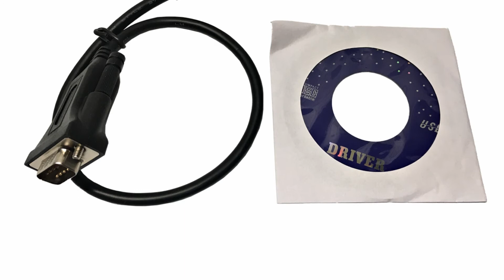1Ft (1 Foot) USB Type C to Serial (RS-232) DB9 Cable with FTDI Chipset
SKU# FTDI-USBCSER-1

Free 2-3 Day Delivery!

Converts a USB-C port on your laptop or computer into a RS232 DB9 serial port, giving you a cost-saving way to connect to serial devices such as point-of-sale terminals, serial modems, industrial equipment